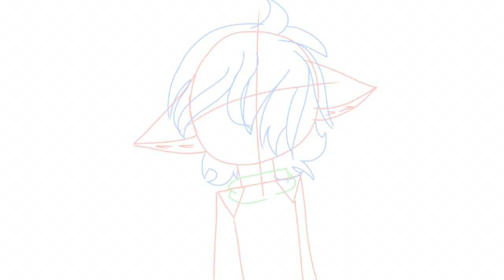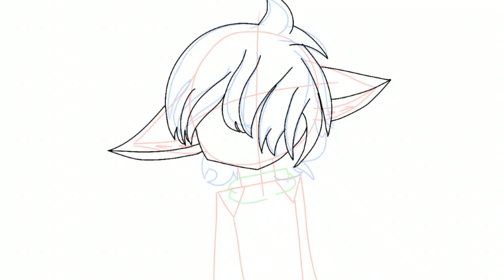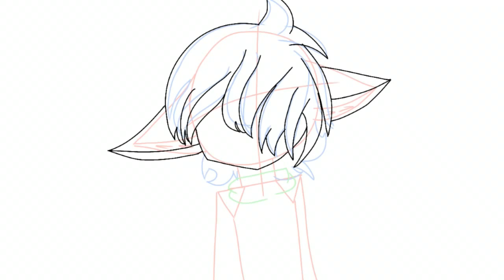Gift for @Goose Corpse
This oc does not belong to me but to a good friend from SA but is now in the UK I ask permission to redraw it they say yes we'll Happy Halloween everyone